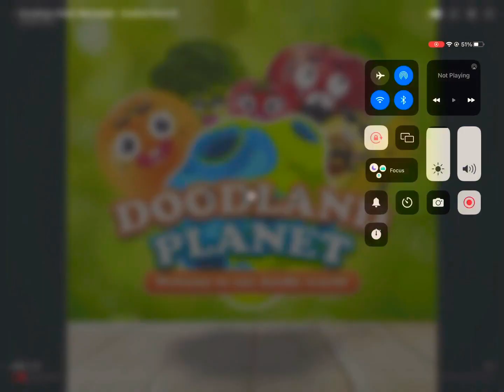Doodland planet 5